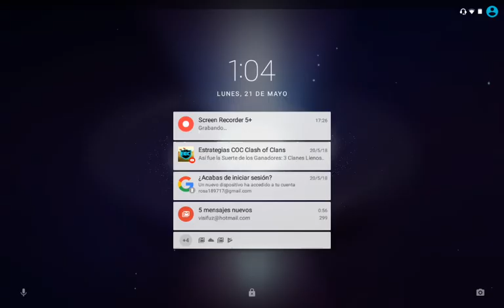Guerra de 50 Ciudadanos vs. Tausug Sabah (4 de 4).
Último episodio con cinco ataques más.